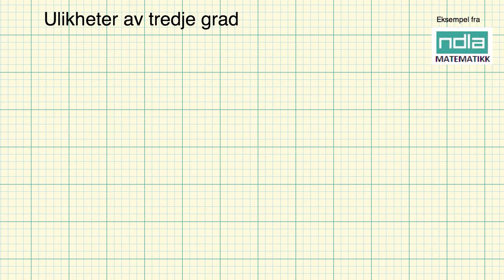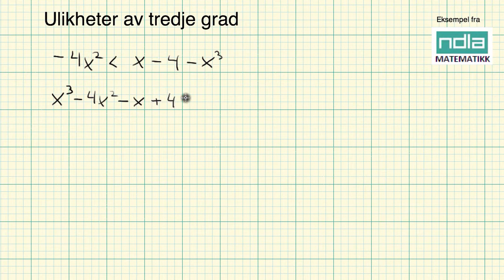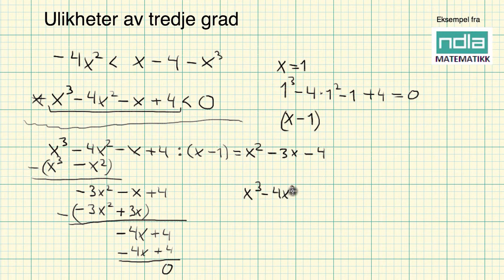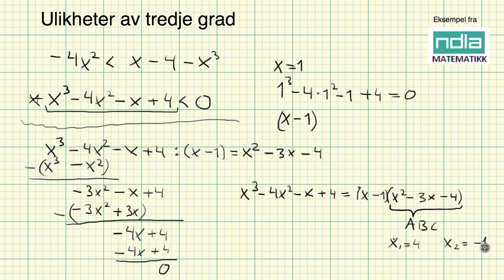Matematikk R1 Ulikheter av tredje grad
Matematikk R1